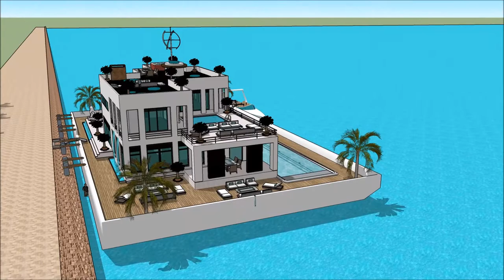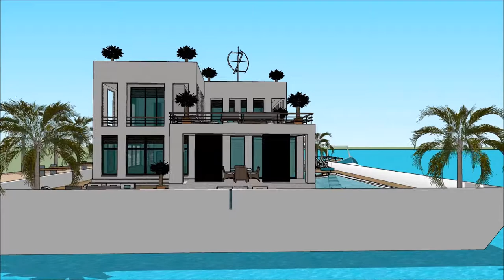SIMS 5 MANSION DESIGNS HOUSE STYLES ARCHITECTURE LUXURY BUILD HOUSEBOAT FLOATING HOUSE Yacht Show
The houseboatzania launching an innovative high-end luxury yacht houseboat home design potentially as a display of in Sims of the SIMS 5 MANSION DESIGNS HOUSE STYLES ARCHITECTURE LUXURY BUILD HOUSEBOAT FLOATING HOUSE   Yacht Show .

The collection of sims concepts - Houseboatzania of SIMS 5 MANSION DESIGNS HOUSE STYLES ARCHITECTURE LUXURY BUILD HOUSEBOAT FLOATING HOUSE   Yacht Show  consists of high luxury and architectural art pieces in minimalism combined with living on the waterfront of the harbour of

The sims houseboat yacht design has the basis to sustain living with high standards and contemporary structural design at SIMS 5 MANSION DESIGNS HOUSE STYLES ARCHITECTURE LUXURY BUILD HOUSEBOAT FLOATING HOUSE   Yacht Show  with numerous of prospects for excessive living and celebrating the desire of life worldwide: